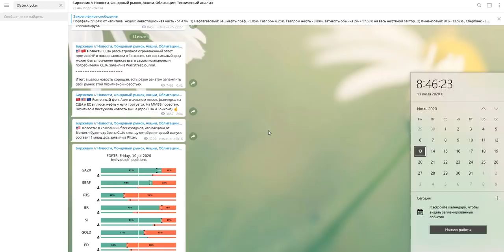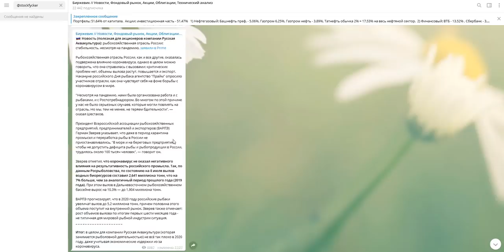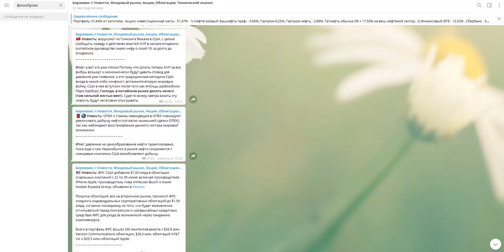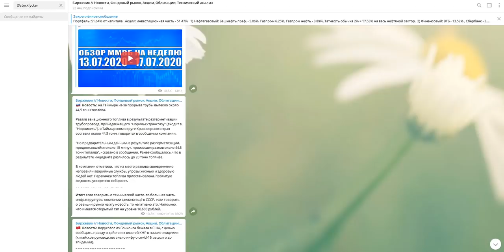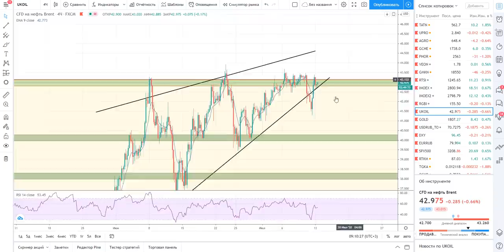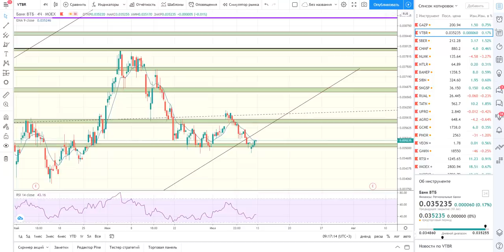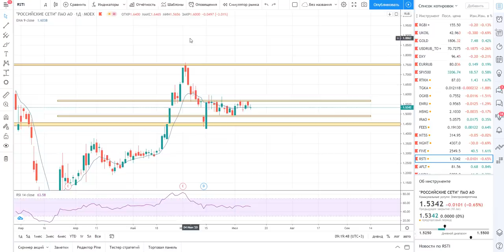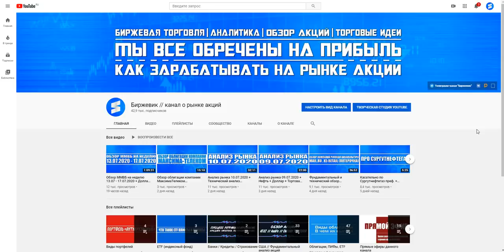Анализ рынка 13.07.2020 + Технический анализ Газпром, Сбербанк, ВТБ, Северсталь, Россети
0:00 - Новости
11:35 - РТС
14:10 - Доллар
16:00 - Нефть
18:30 - S&P500
20:10 - Газпром
22:35 - Сбербанк
22:55 - ВТБ
24:05 - Северсталь
25:00 - Россети
26:05 - Итоги анализа